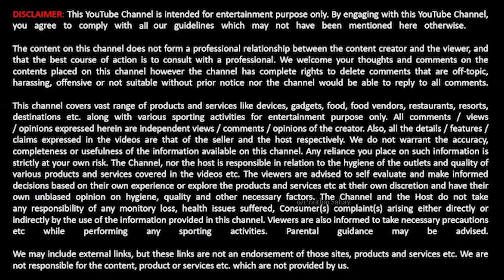TANHAJI (2020) Public Review Hindi Movie | Ajay Devgn, Kajol, Saif Ali Khan & Sharad Kelkar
This video is the Public Review Hindi Movie Tanhaji: The Unsung Warrior is a 2020 Indian Hindi-language biographical period action film starring Ajay Devgn, Saif Ali Khan, Kajol and Sharad Kelkar in the lead roles. Directed by Om Raut, the film is set in the 17th century and based on the life of Tanaji Malusare, who was the military leader of Shivaji, founder of the Maratha Empire.